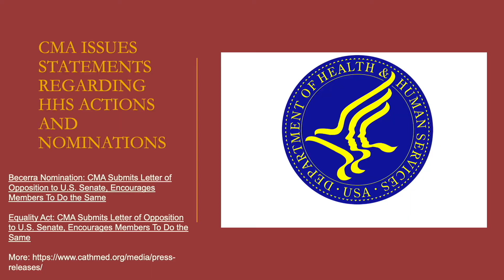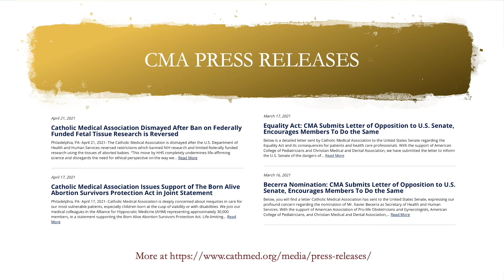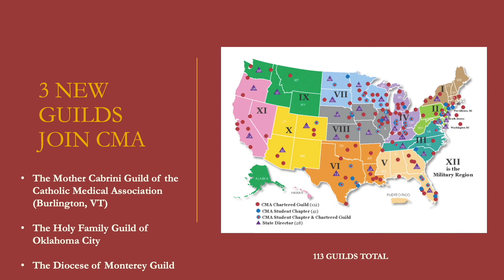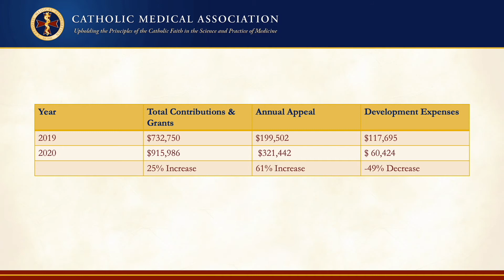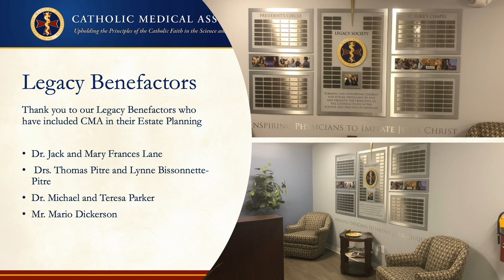2021 Year-to-Date Accomplishments